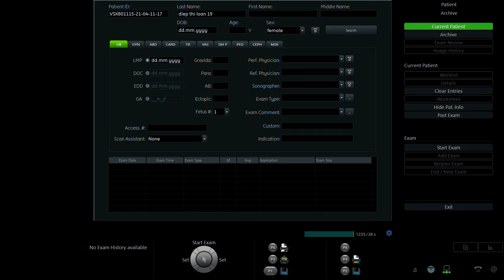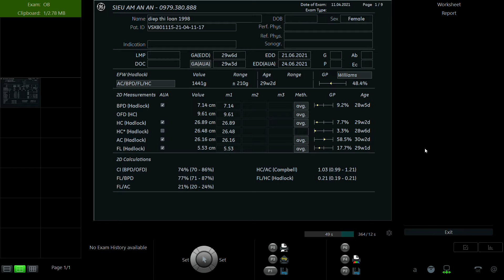DIỆP THỊ LOAN 1998